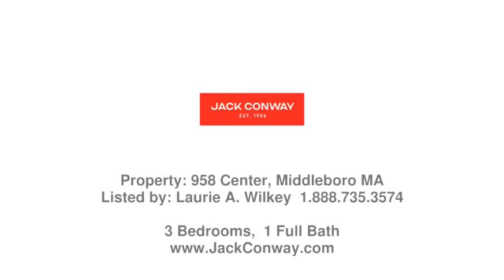Real estate in Middleboro - Single Family property - Listed by Laurie A. Wilkey , Jack Conway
Price: $330,000

Located near Middleboro center, this colonial has 3 bedrooms, 1 on the first floor, 2 upstairs plus an office area and bonus room.  Additional benefits include an enclosed porch and an outside deck, dining room, kitchen and bonus area located in the first floor hallway. This property could use some work to be upgraded and modernized.  However, it is located on a corner lot with a fully fenced in yard and it has a garage/barn.  At present the property is occupied by a tenant that anticipates vacating the property on or before December 1, 2022, this date is to be confirmed by the tenant.  Exterior photos only until the property becomes vacant.

Laurie A. Wilkey  - Jack Conway